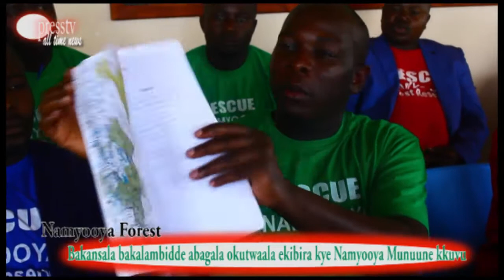Tubawadde enaku Musanvu nga batubulide wa wemuyimiride ku kibira kye Namyooya.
Bakasala be eMukono bongedde okutambukira  abagala okutwaala ekibira kye Namyooya. Abalinako ebyapa tubamanyi.